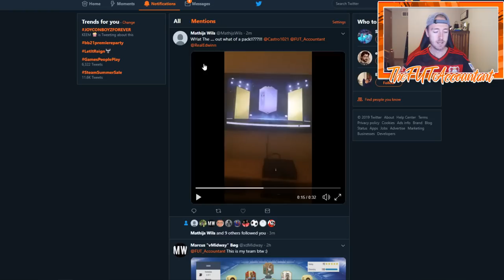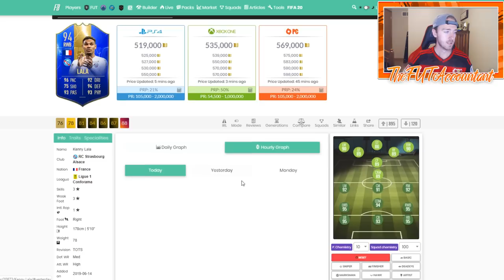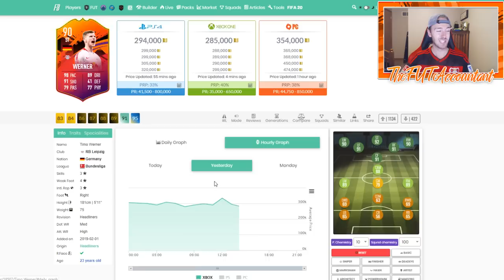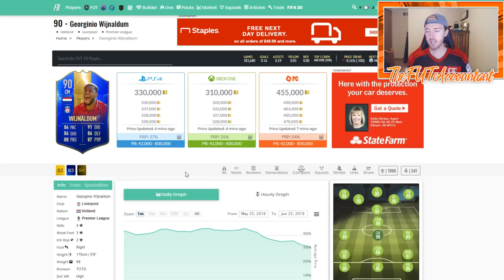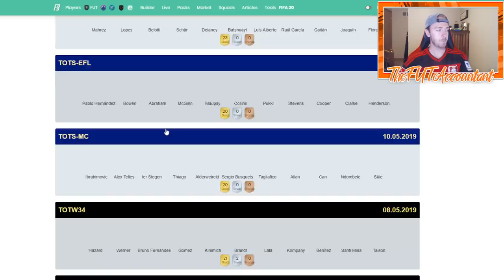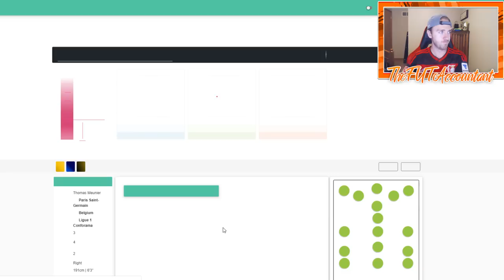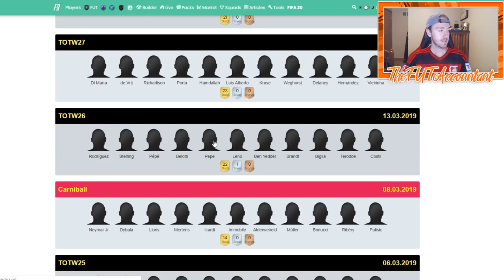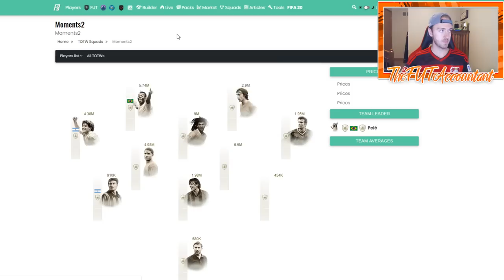ULTIMATE TOTS THURSDAY FLIPPING?! FIFA 19 Ultimate Team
Will thursday flipping during ultimate TOTS work this week?